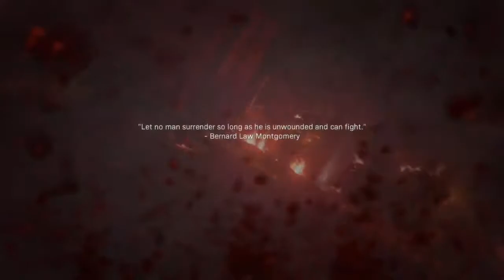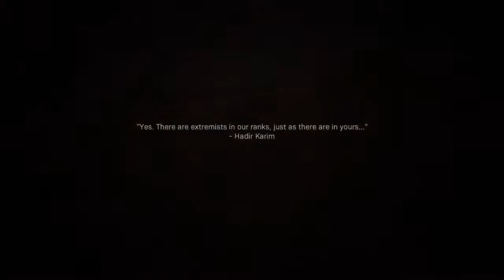WHAT DID HADIR DO?! | MODERN WARFARE CAMPAIGN (PART 3)